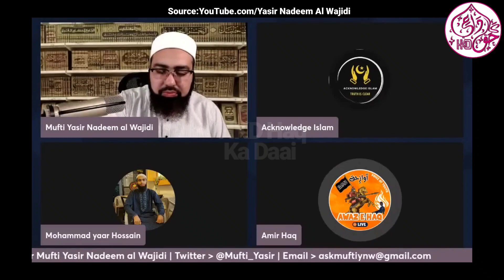Rasoolallah ﷺ Aakhri Nabi Hai To Hazrat Maseeh Al Kyon Ayenge? By Mufti Yasir Nadeem Al Wajidi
Full Stream Link :

Reply To:
1. Islamophobs
2. Ex Muslims
3. Extremist Hindu
4. Desi Athiests
5. Desi Liberals

.Welcome.